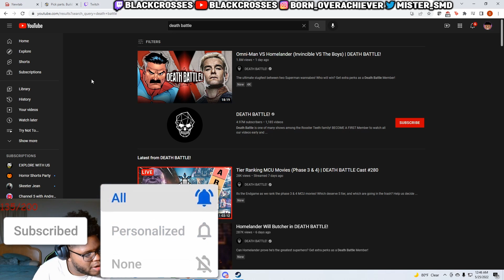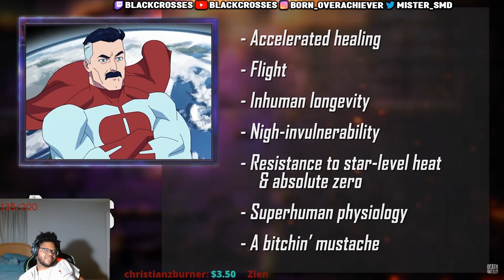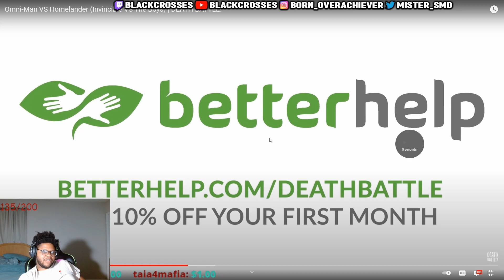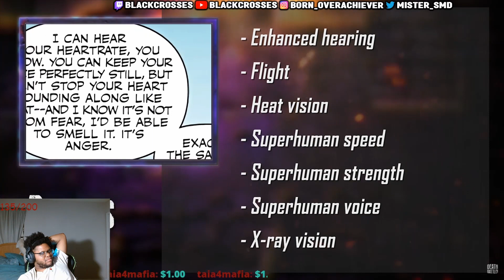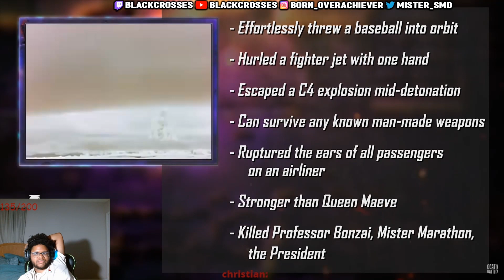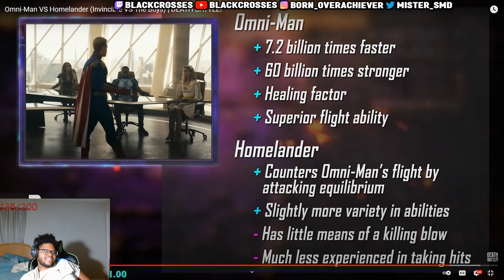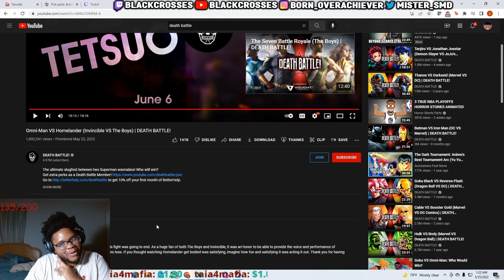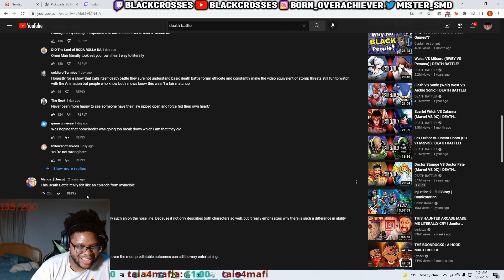OMNI-MAN VS HOMELANDER (Invincible VS The Boys) DEATH BATTLE REACTION